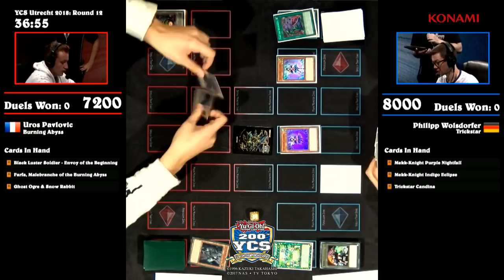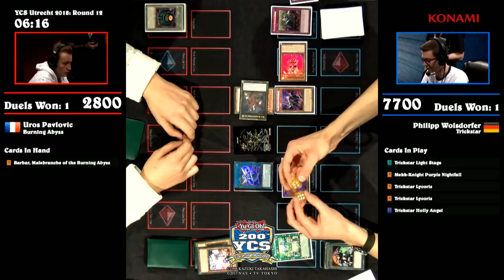Yu-Gi-Oh!...2018 YCS: Championship Series Utrecht ! | Round 12 | Burning Abyss vs Trickstar.